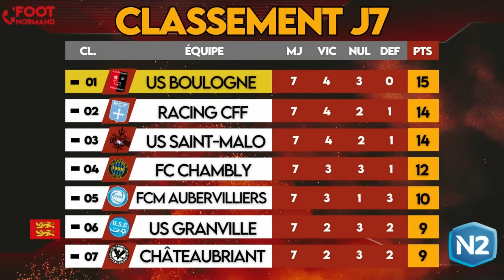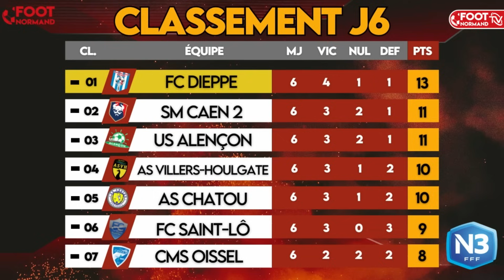Le DÉBRIEF - Ép.6 | Dieppe seul en tête, St-Lô force trois, destins croisés pour Vire et Granville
Décidément, à deux semaines de leurs retrouvailles en championnat, l'AF Virois et l'US Granville ne sont jamais en phase dans leurs résultats. Ce week-end, tandis que les Manchois ont renoué avec le succès chez eux contre l'AS Beauvais (2-1), les Bocains sont retombés dans leurs travers à Aubervilliers, sur le même score.

En National 3, chaque journée est décidément l'occasion de voir un nouveau leader émerger. Face à SU Dives-Cabourg accrocheur, le FC Dieppe a ainsi pris les rênes en s'imposant 1-0, profitant au passage de la défaite de l'AS Villers-Houlgate face à l'US Alençon (1-2).

Alors que le derby des réserves a vu le Stade Malherbe s'imposer chez son rival du HAC (1-2), l'autre réserve, celle de QRM, est allée donner une leçon de réalisme à une équipe de l'AG Caen qui recule au classement (1-2).

Pour voir un spectacle de choix ce week-end, c'est assurément au stade du Hazé qu'il fallait se rendre. Dans un duel de promus, le FC Flers et l'ASPTT Caen se sont quittés sur un score de 3-3. Dans le même temps, la surprenante AS Chatou est allée glacer l'ambiance de Marcel Billard en disposant d'un CMS Oissel en manque de tranchant (1-2, le score du week-end).

Enfin, dans cet épisode, nous vous proposons une immersion à l'OFC Les Mureaux où nous avons suivi le FC Saint-Lô en déplacement. En plein renouveau, les joueurs de Djilalli Bekkar l'ont emporté 1-0, glanant leur troisième succès de suite en championnat et confirmant qu'ils sont avec Dieppe, l'équipe la plus en forme de la poule.

Excellent visionnage et surtout, partagez cette vidéo sans plus attendre autour de vous !